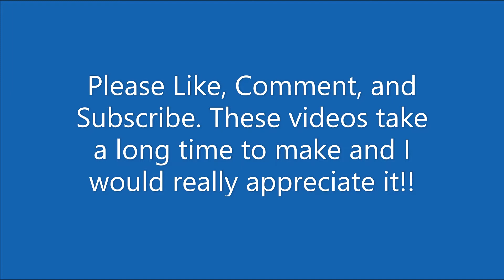My 4th cake wars kill montage (32) (122)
This is my 4th Cake Wars Kill Montage. I have a lot of fun making these, so have fun watching!
I made my intro music with Chrome Music Lab